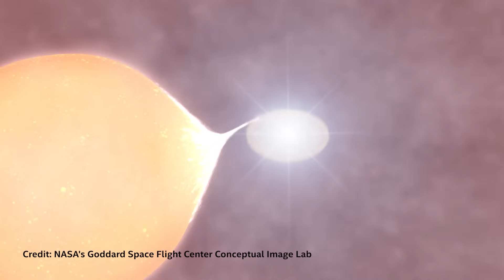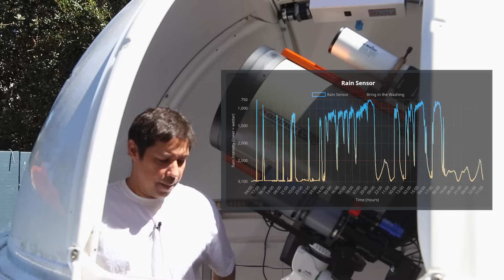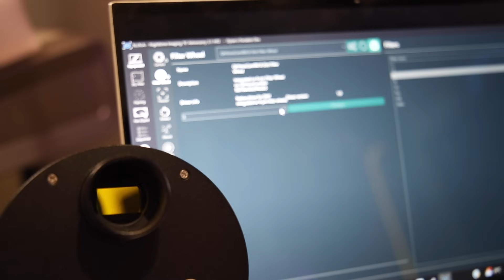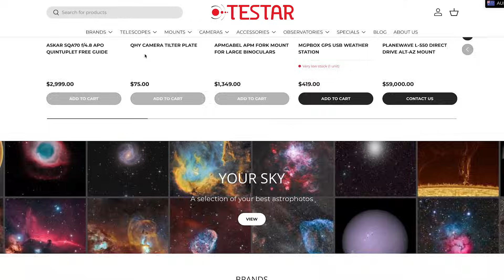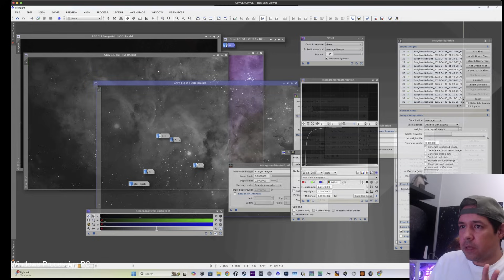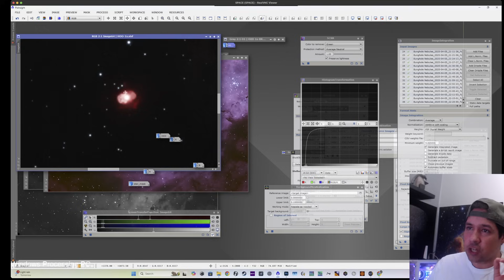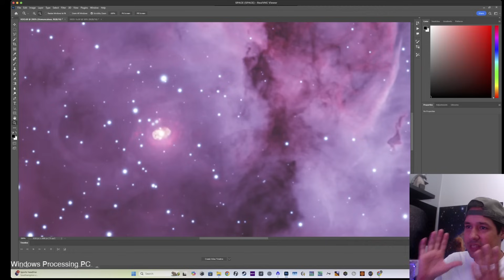Does (Telescope) Size Really Matter?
What would you do if you had a million dollars?
I'll tell you what I'd do, man: two telescopes at the same time, man. I always wanted to do that, man. And I think if I were a millionaire I could hook that up, too.

Sydney's Best Astronomy Store!

CTC

Dramatic Strings by Boris Skalsky via Storyblocks
Arpeggio via Stroyblocks
Albedoby bzur via Storyblocks
Lofi Beat - "WONDERS" | Neo Soul by C.j. Harris
Beyond Galaxies by we20fifty
Outro Music - "The It Factor: Happy Lofi Jazz by The Turquoise" via StoryBlocks